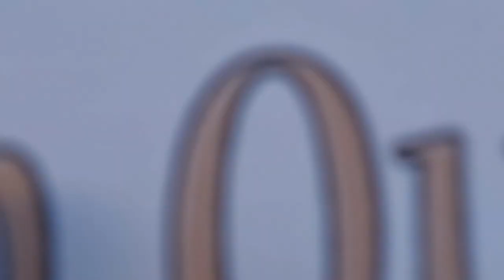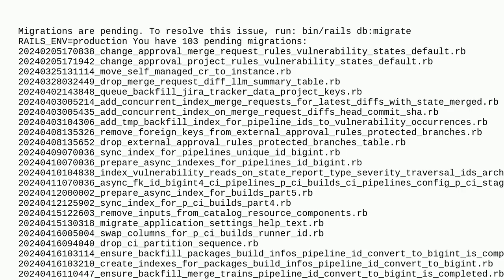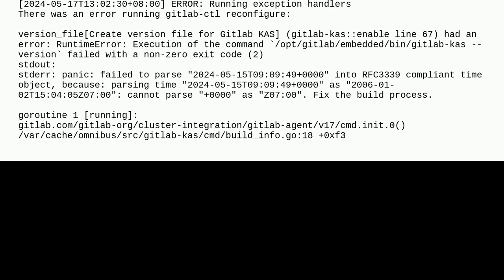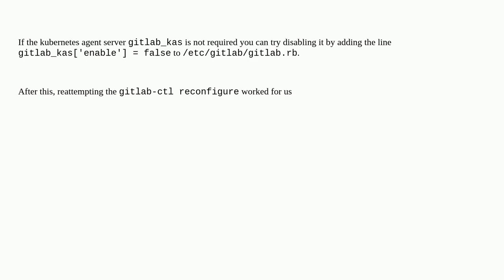After upgrade to Gitlab-ee 17, there are problems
A special thanks goes out to the community

  gitlab-ee